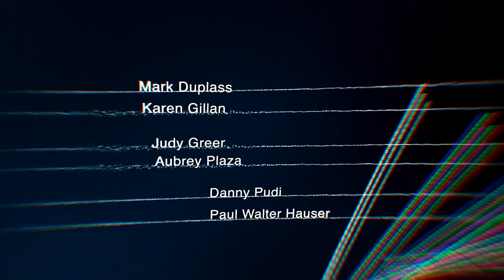LLAMADAS Trailer Doblado [HD]/ CALLS Trailer Latino /Pedro Pascal / Apple tv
Únete al canal para recibir notificaciones de los próximos vídeos. SINOPSIS:

Presentando Calls, un programa diferente a cualquiera que hayas visto u oído antes. Esta nueva serie innovadora se cuenta por completo a través de conversaciones telefónicas de 12 minutos. Con Nick Jonas, Lily Collins, Pedro Pascal y más.

Basado en la animada serie francesa del mismo nombre, Calls es una experiencia de televisión inmersiva innovadora que utiliza magistralmente sólo audio y visuales abstractos mínimos para contar historias de bocadillos escalofriantes. Los nueve episodios de 12 minutos se cuentan a través de una serie de llamadas telefónicas que utilizan una escritura nítida, talento de voz convincente y gráficos para ayudar a transcribir las conversaciones dramáticas en la pantalla. Estos escenarios relatables transportan al público en situaciones familiares que rápidamente se vuelven surrealistas con momentos emocionantes y aterradores. Con Lily Collins, Rosario Dawson, Mark Duplass y más, Calls demuestra que el verdadero terror radica en la interpretación de lo que no pueden ver en la pantalla y los lugares inquietantes de la imaginación

CALLS Trailer Latino [HD] LLAMADAS (Apple  tv}